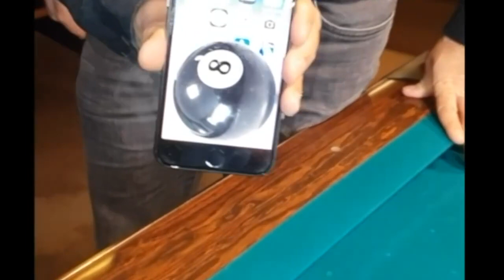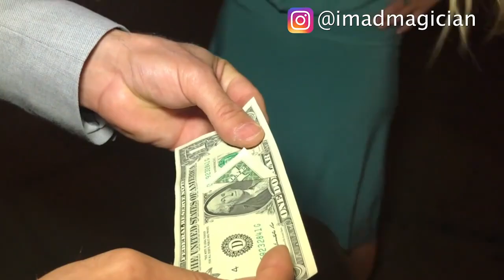Scary magic compilation by Imad Magician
He is an expert on magic and hypnosis.  I am just a fun!